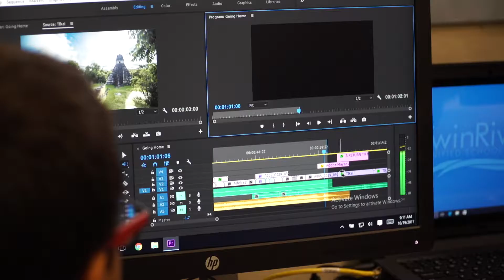DIGITAL MEDIA at M.L.K.T.A. & Rio Tierra JR High Schools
This video explains what the Digital Media pathway is and what Twin Rivers students can expect to learn while taking this class at their various sites.